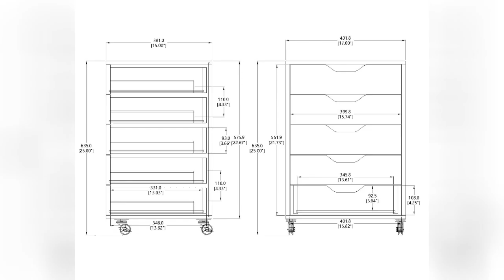10200 5 drawer cabinet white nightstand lamp bedside table organizer office tool fixturedisplays 3D